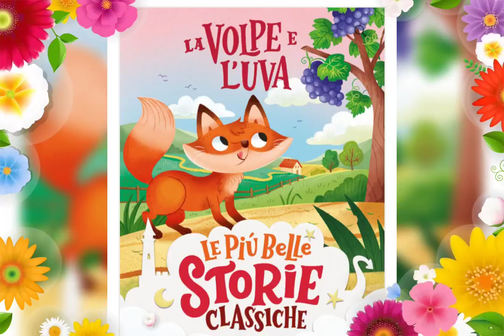AgrisArte:festa del mosto 2023 sant'Erasmo Venezia.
Video da parte di Cosetta